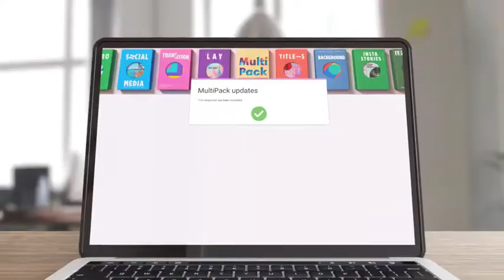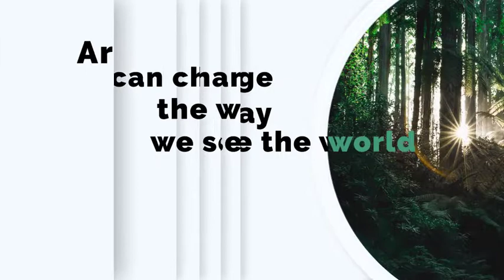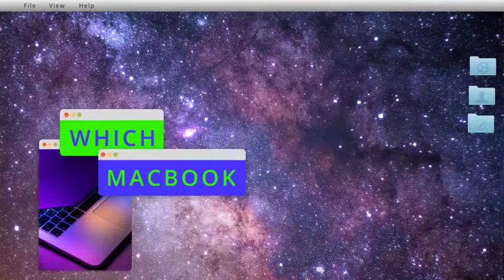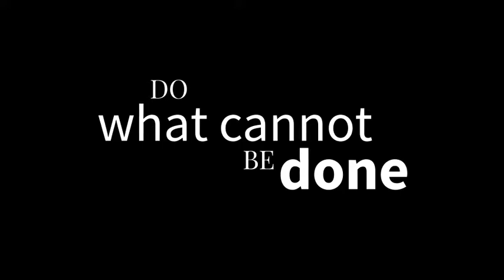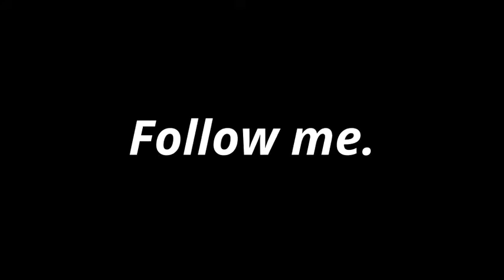After Effects Template - MultiPack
If you are working with After Effects, MultiPack will make your life much easier with fully adaptable After Effects templates. You can create more dynamic and interesting videos with many ready to use layouts, titles, and transitions. They are compatible with all mobile and desktop video formats.

Project Features:

- Great preview performance inside After Effects
- Easy for beginners – use with a single click
- Supported any resolution up to 4K
- The templates are all smart adapters
- Layout editor – easy to work with